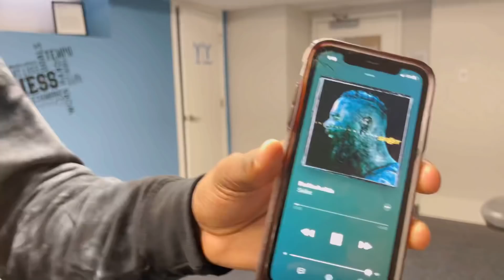INCREASING STAMINA FOR FOOTBALL PLAYERS (SNOW DAY VLOG + BLOOPERS)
I wanna see y’all do the treadmill intervals! Try them & tag me on your Instagram story & i’ll repost it!

NOTI GANG, say ahhhwiwiiiii🤙🏾